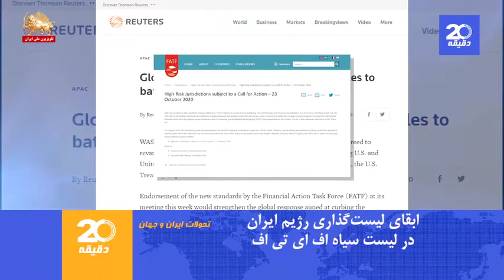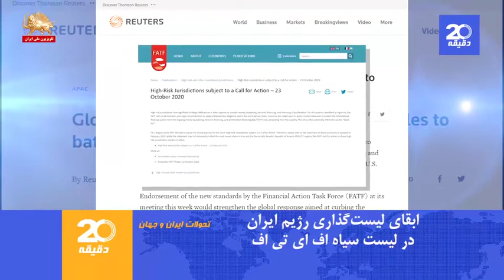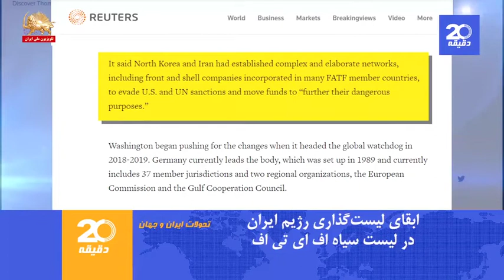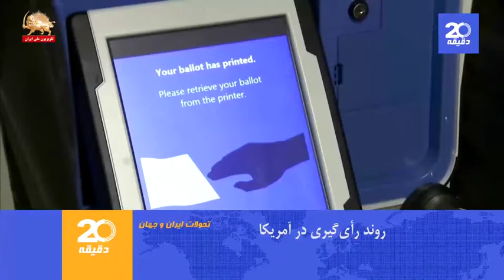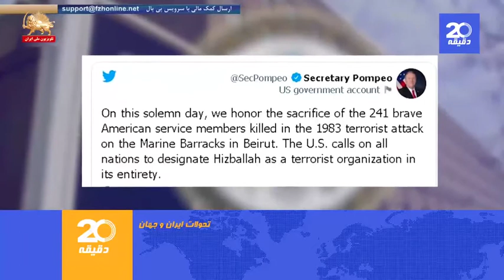سالگرد انقلاب اکتبر در عراق بیست دقیقه ۵آبان۹۹